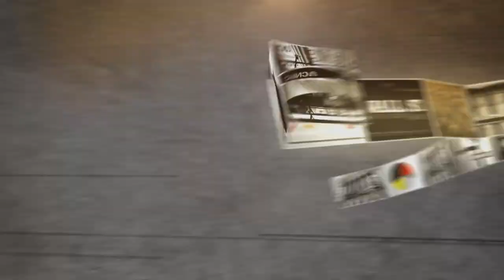Constellation Brands: Untapped Upside | Mad Money | CNBC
With summer in full swing, is it time to grab a cold one with Constellation Brands? Jim Cramer sat down with the CEO to see if the stock is just heating up and take a sip of some $1,200 tequila.